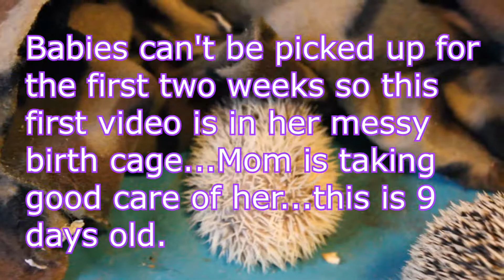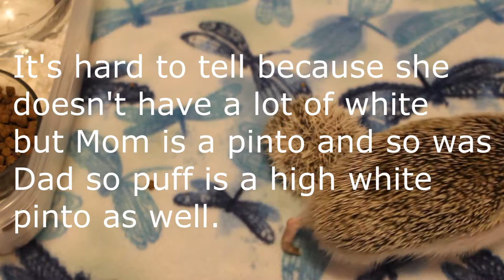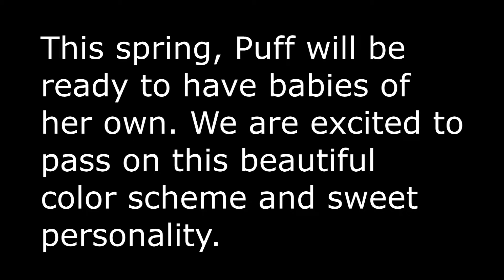Baby hedgehog-2 weeks old-Meet Baby Puff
This is our new baby Puff with her Momma Pokerface. We are so excited, she is beautiful and sweet and will make a great addition to our hedgehog family.